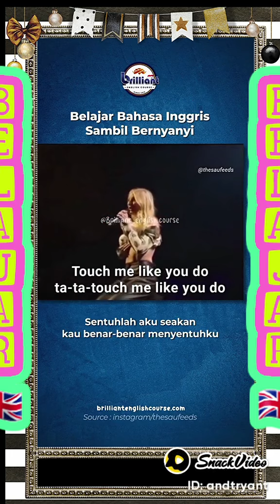Belajar bahasa inggris sambil bernyanyi